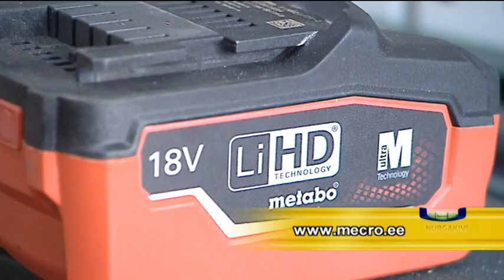Metabo demotiim Nurgakivi saates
Nurgakivi saatemeeskond käis ehitusmessil ning tegi juttu meie Metabo demotiimiga. Mis uut ja huvitavat elektriliste käsitööriistade valdkonnas leidub?